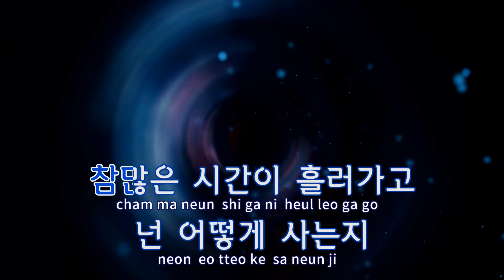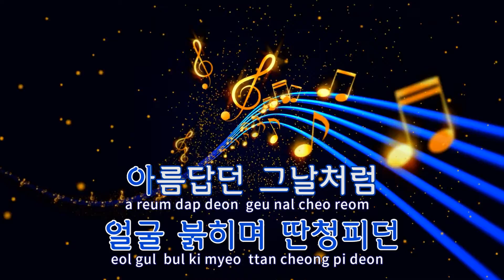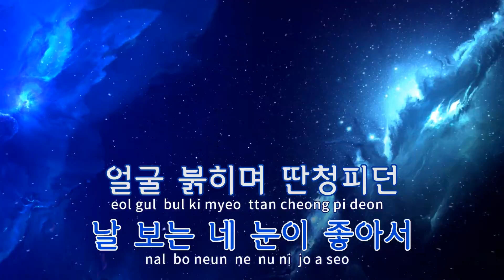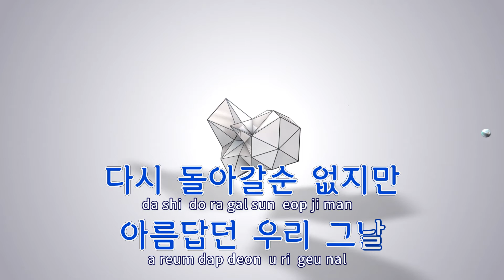[TJ노래방] 그날처럼 - 장덕철 / TJ Karaoke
그날처럼  --  장덕철